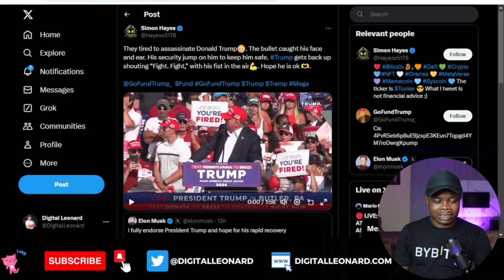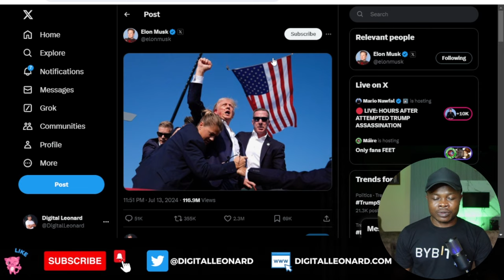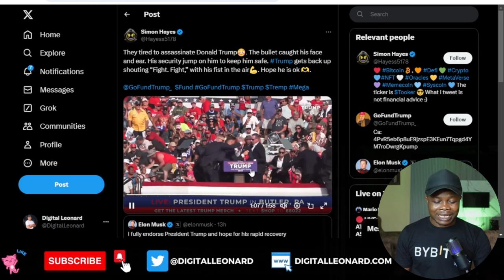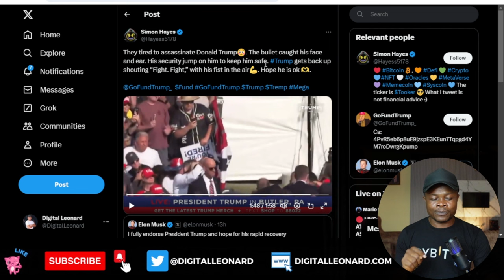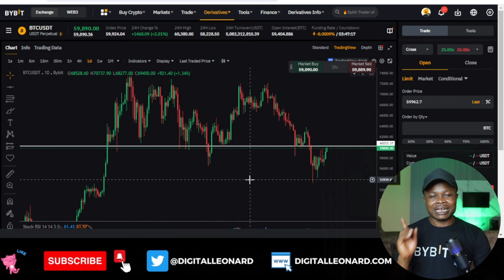BREAKING! Trump Assassination Attempt TRIGGERS Bitcoin PUMP!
An assassin just tried to take out Donald Trump in an assassination attempt and crypto went mad! How does this change the election results and what does this mean for crypto?

3. BINANCE➤➤ Referal Code 20539573